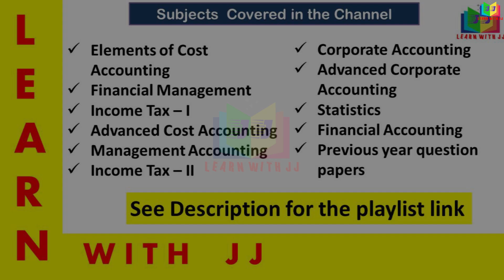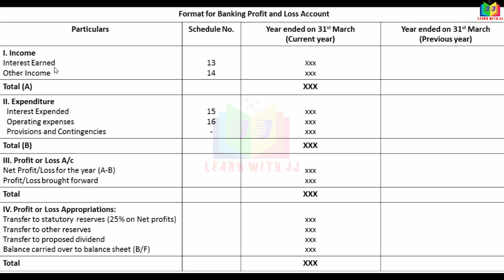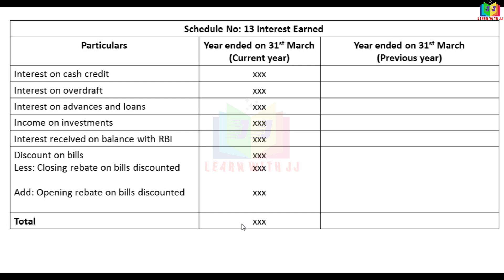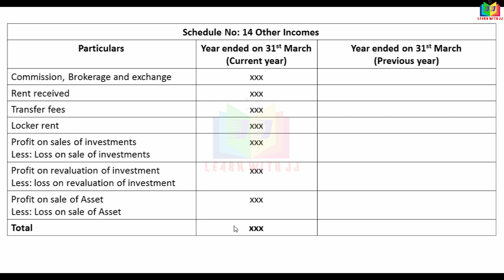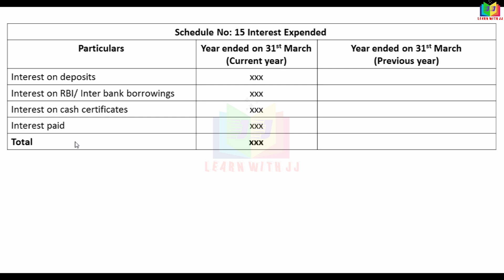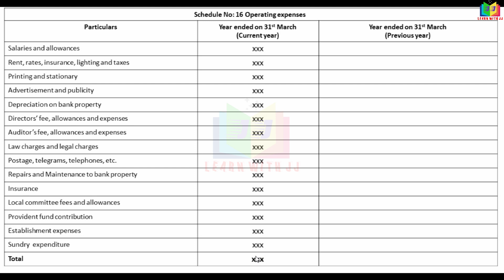bankaccounts || Part 3 in Tamil || format ||formatof Profit and Loss A/c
Part 3 in Tamil
formatof Profit and Loss A/c